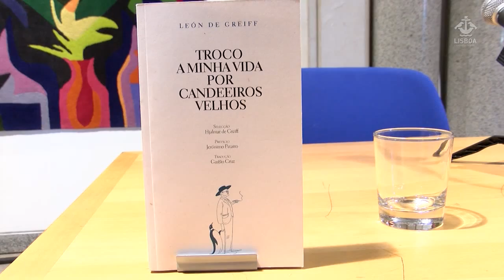Gastão Cruz vence prémio Casa da América Latina 2015 01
A Casa da América Latina foi palco, dia 19, de mais uma edição do prémio Casa da América Latina / Grupo Lena, que distinguiu o poeta e tradutor Gastão Cruz pela tradução da obra Troco a Minha Vida por Candeeiros Velhos, do poeta colombiano León de Greiff, publicada pela editora Abysmo de João Paulo Cotrim.